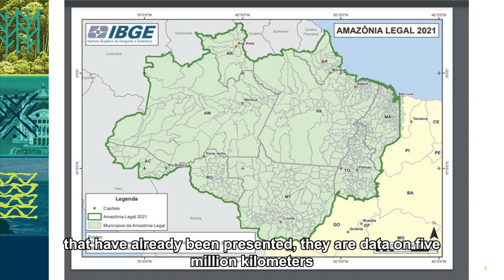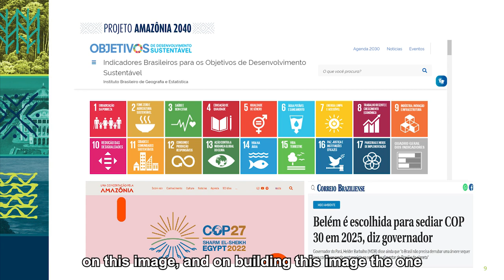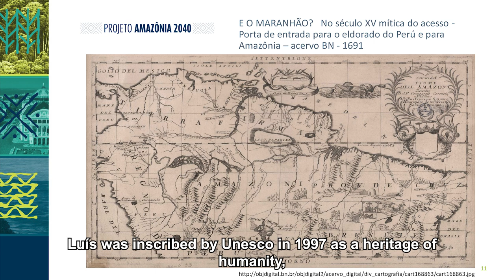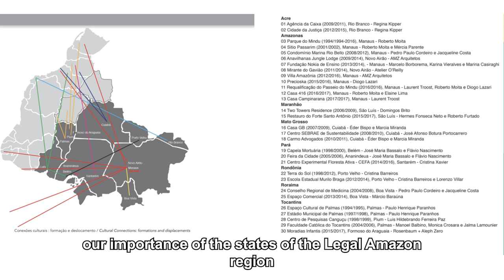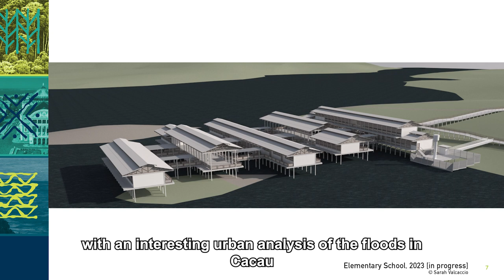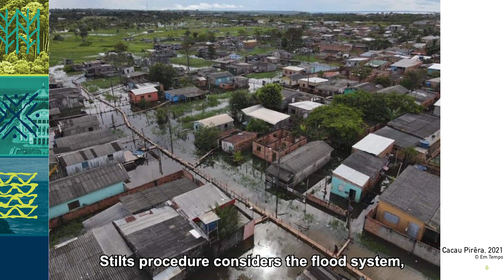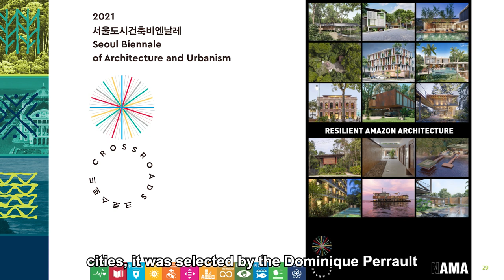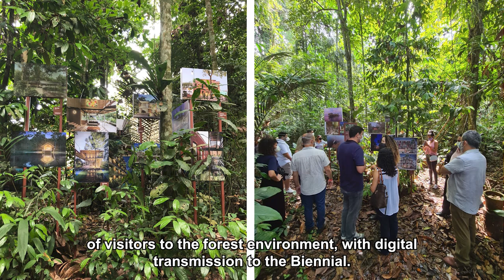Projeto Amazônia 2040 - mesa 4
NAMA e a Arquitetura na Amazônia Legal.

Representantes do NAMA detalharam métodos e projetos de construções arquitetônicas e urbanísticas que não impactam a floresta e permitem às pessoas viverem em ambientes amazônicos.

Participantes:
- Marcos Cereto: professor na UFAM
- Grete Soares Pflueger: conselheira federal suplente do CAU Brasil por Maranhão
- Cristina Barreiros (mediadora): conselheira federal do CAU Brasil pelo Rondônia